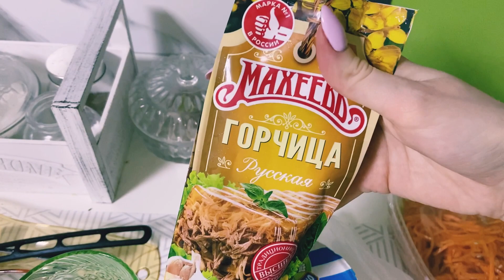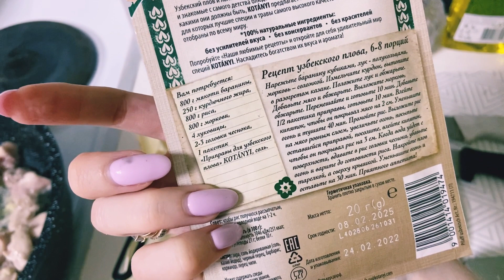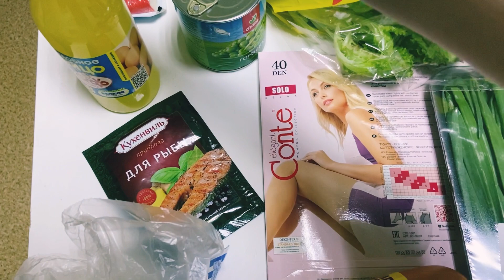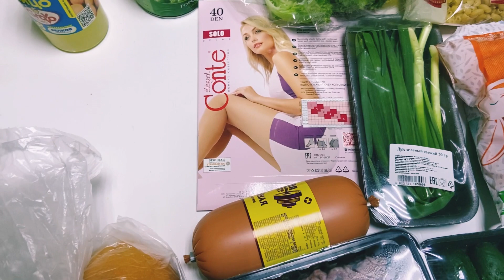Вкусные рецепты из интернета😍живем на 5000 на 2 в неделю)